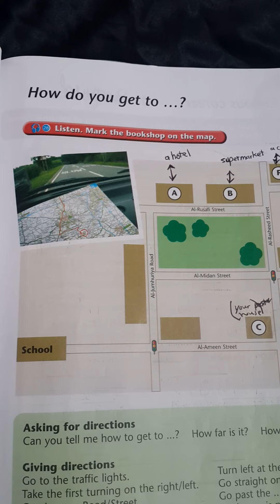Third class - Unit 6 - Lesson 6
How do you get to ..?